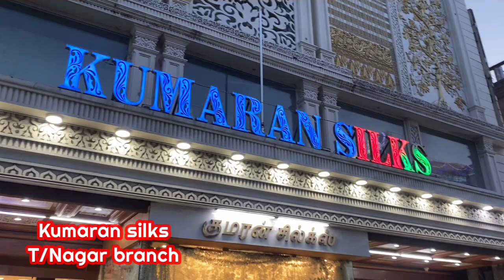T.Nagar Kumaransilks pure Pattu &soft silk collection, wedding sarees also collection available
Chennai Address
Kumaran Silks, 12, Nageswaran Rao Rd, opposite Panagal Park, Parthasarathi Puram, T. Nagar, Chennai, Tamil Nadu 600017

Delhi address
D-5 First Floor South Extension Part - 2 Delhi, India